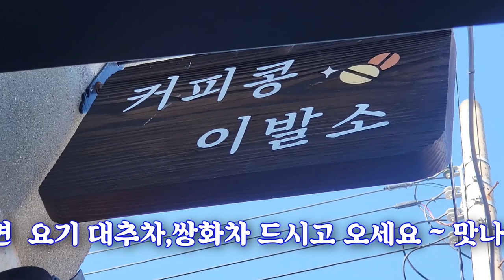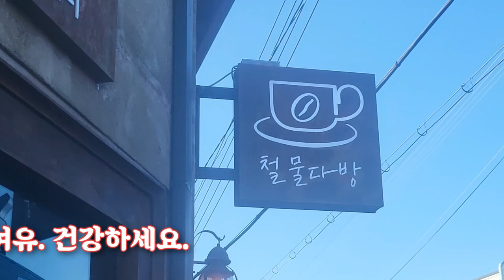교동 대룡시장 한방차 입니다. 건강차 드시고 건강하세요.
✨제품1
1,기프트 골라담는 전통한방차